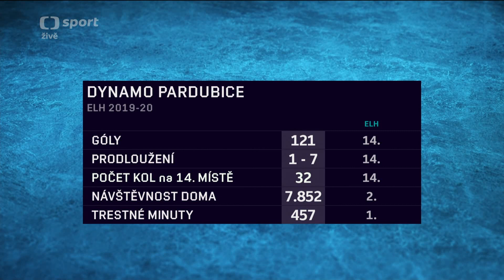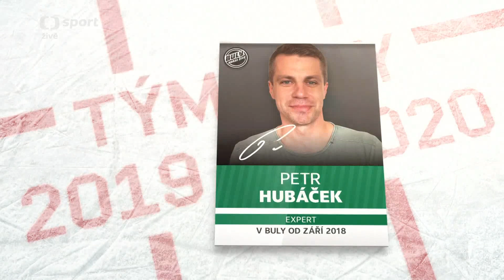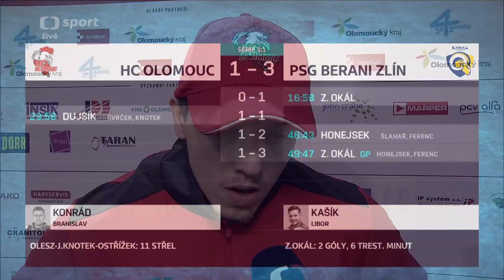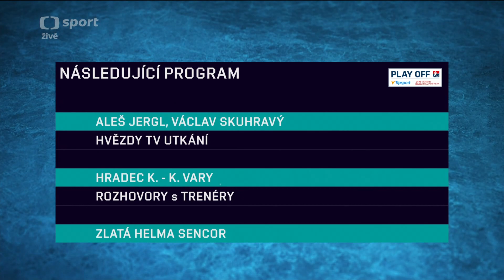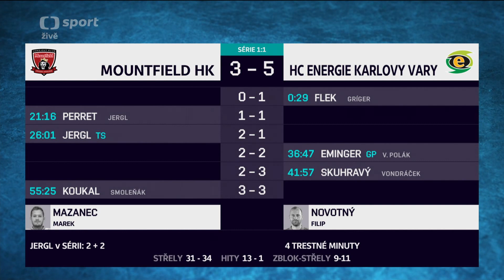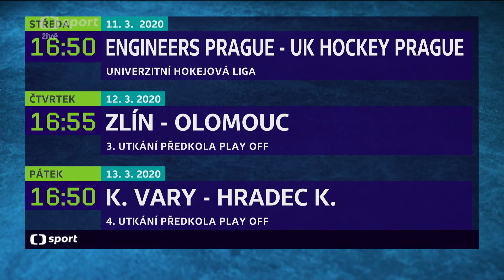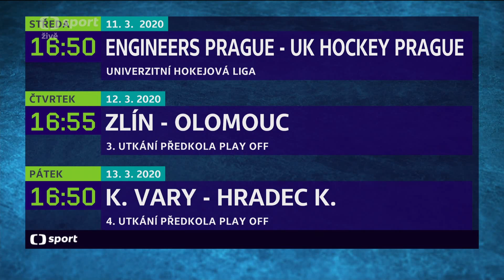Česká hokejová extraliga 2019/2020 - Předkolo - Mountfield HK - HC Energie Karlovy Vary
Zdroj: Česká Televize - Studio Buly
2020